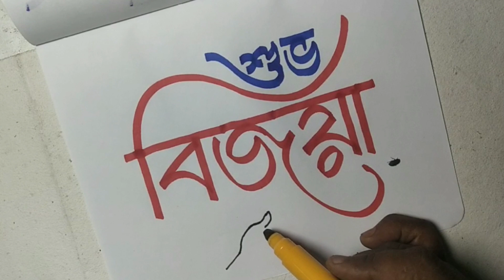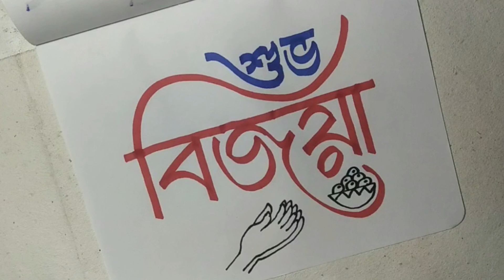Puja 2023 Subha Bijaya / how to calligraphy & hand writing | How to write Bengali Alphabets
Hello friends, I am Soumen Mondal. In this informative video, we will delve into the beautiful art of calligraphy and handwriting. Whether you're a student looking to improve your writing skills or a professional seeking to enhance your creative abilities, this tutorial is perfect for you. Join us as we explore the techniques and intricacies of writing Bengali alphabets in an elegant calligraphic style. Elevate your penmanship and unlock a world of artistic expression. Let's embark on this artistic journey together!

From now on, I will upload videos related to drawing, acrylic painting, watercolour painting act.

From now on, I will upload videos related to kids drawing, paintings.